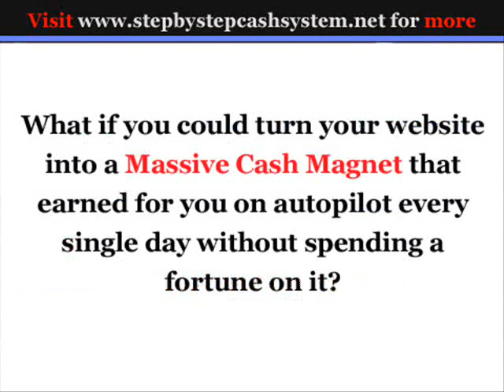Traffic Profit Secrets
TRAFFIC PROFIT SECRET
Learn How To Drive Traffic And Make Money Online. Turn Website Browsers Into Cash. Find out more: